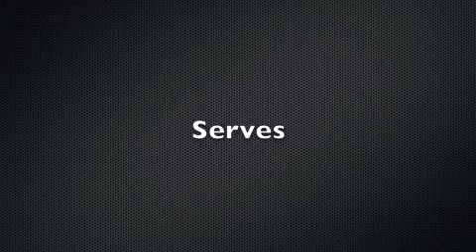Volleyball Highlights - Joel Van Huizen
Volleyball Highlights